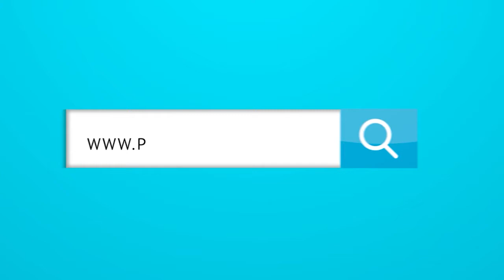Resumen Satélite: Luis Muriel y Junior, auxiliares con pañales, y un chimpancé responsable